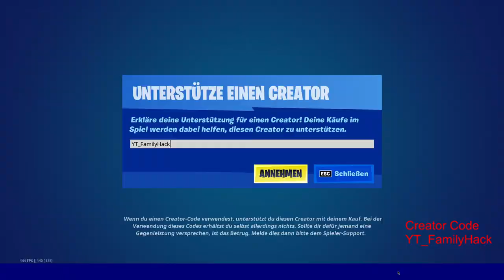Neu heute im Fortnite Item Shop - Fischstäbchen - Schattenagentin - Wolfkäppchen - 50 V-Bucks in RDW